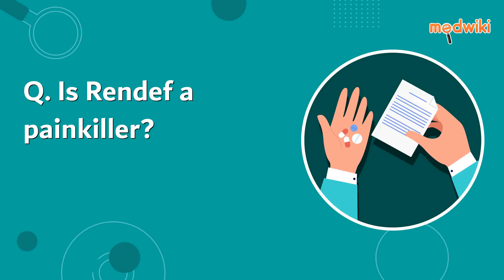Is Rendef a painkiller?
No, Rendef is not a painkiller. It belongs to the class of medicines known as steroids. -